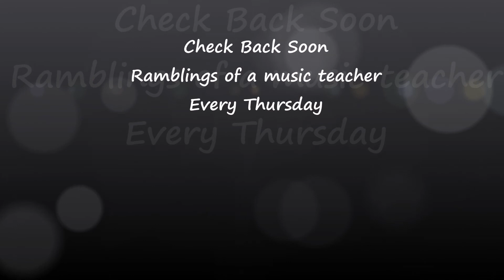Changes to ABRSM Theory - A Change for the Better or the Worse? - MusicOnlineUK Podcast Episode 2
Want a DISTINCTION in YOUR next ABRSM Exam? TAKE OUR POLL to let us know what you think
Ramblings of a Music Teacher - Episode 2. A Change for the Better? Or Worse?

ABRSM Theory is changing!! A couple of days ago, the ABRSM announced that they are changing their theory exams as of the beginning of next year. The announcement is title “Improving our Theory Exams”. I would be interested to know whether YOU think these changes are for the better or worse.